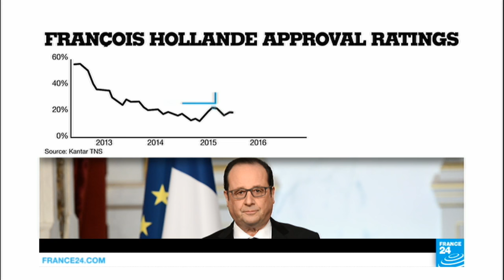France: President François Hollande says he will not seek re-election next year